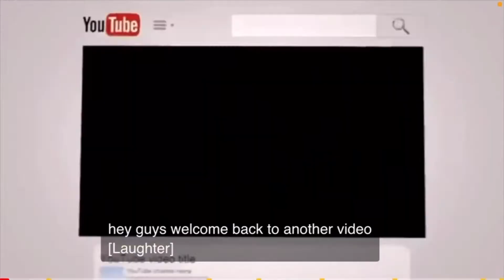The Dentist From The Carol Burnett show ( full sketch) - Reaction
Carol Burnett show The Dentist full sketch